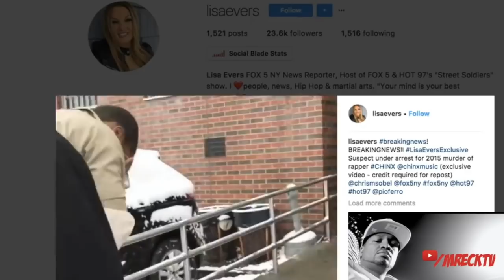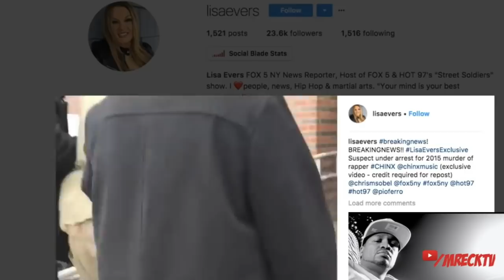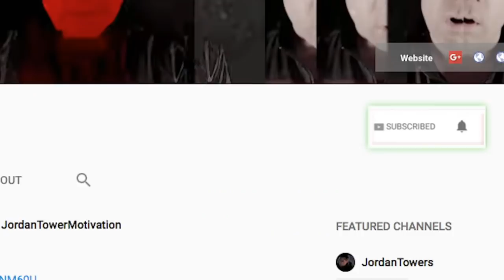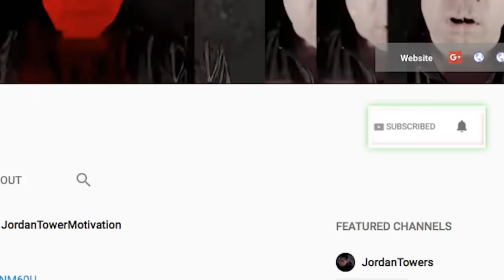French Montana Finally Speaks on NYPD Arresting Suspects in Rapper Chinx Case, He Emotionally Shares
STREET UNITY ENT IS THE LABEL
YouTube.com - Street Unity Entertainment
Album: Street 2 Street Vol.1 OUT NOW (MY MIXTAPEZ)